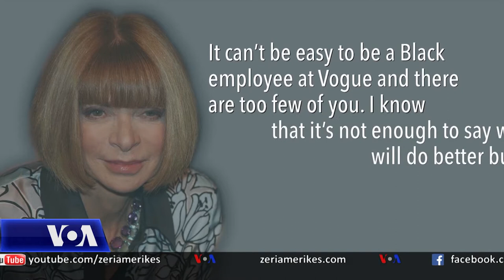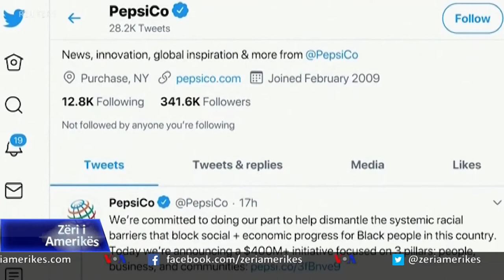Protestat në SHBA, ndikimi te mediat dhe industria e argëtimit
Vdekja nën arrest e afrikano-amerikanit George Floyd dhe protestat që pasuan në Shtetet e Bashkuara kundër dhunës së policisë dhe racizmit sistemik kanë shkaktuar reagime në të gjithë median, industrinë e argëtimit dhe atë sportive.